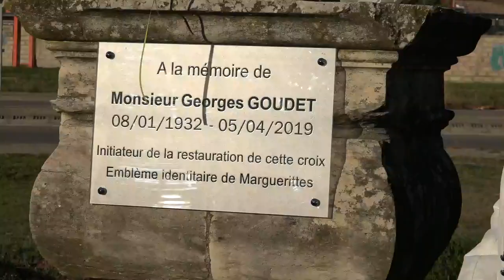INAUGURATION PLAQUE COMMEMORATIVE A MARGUERITTES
Cette plaque en mémoire de GEORGES GOUDET   .Croix de l'Argane située au rond point intermarché.